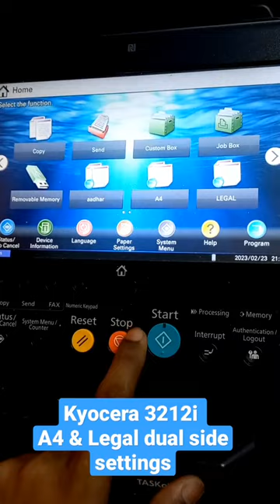Kyocera 3212i Dual side print settings